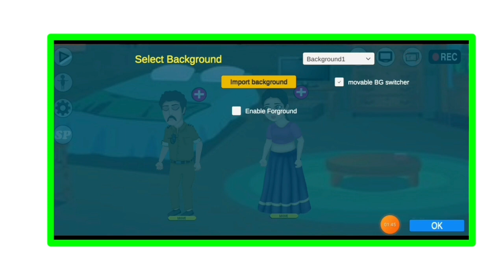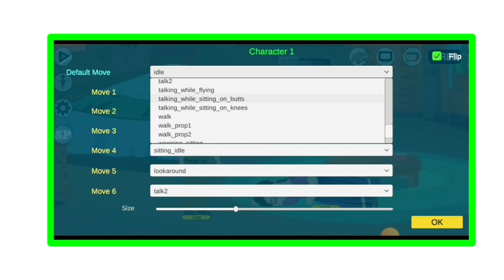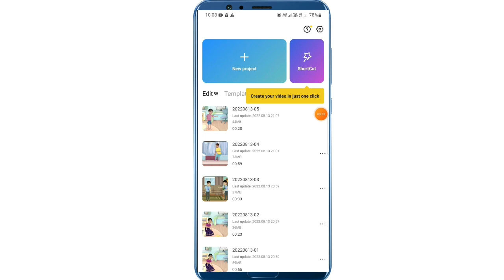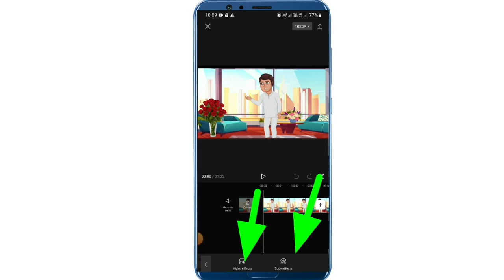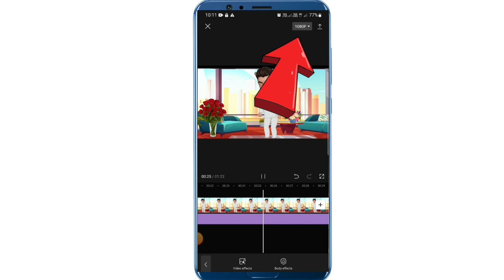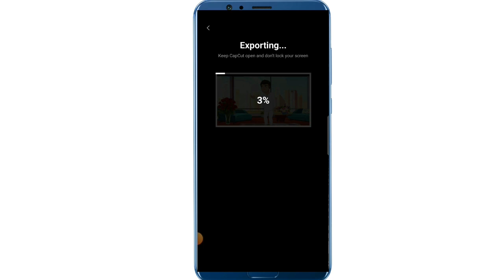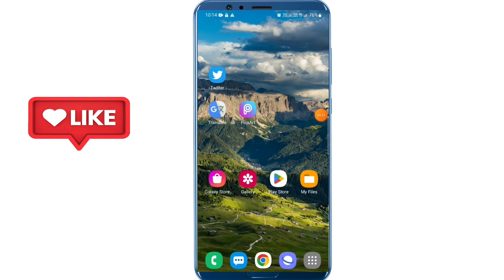Chroma Toon App New Character 2022|Chroma Toon Tips And Tricks|New Update 2022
Your Cover Topic:

Chroma Toon App New Update Features
New character On chroma Toon
New character
Chroma Toon 5 Hidden Features 2022
Chroma Toon special characters
Chroma Toon sp character
Chroma Toon Muslim Character
Chroma Toon School Boys Character 2022
Chroma Toon custom character
Chroma Toon Custom Background
make Animation Vedio
cartoon Vedio make